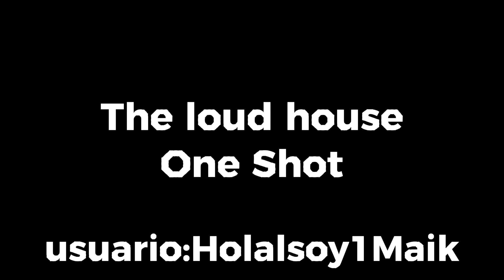Amo a mis hermanas||The loud house One Shot||[Parte 1]